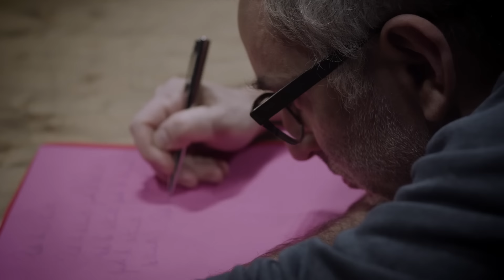Vincent Delerm - Pardon les sentiments (Clip officiel)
Clip écrit par Vincent Delerm et réalisé par Bertrand Jamot

Avec Clotilde Hesme et les participations de Voyou et des danseurs Marie Vaudin & Jean-Yves Phuong

Création scénographique & chorégraphique : Yoann Bourgeois, CCN2 - Centre chorégraphique national de Grenoble

 (P) 2020 VF Musiques - tôt Ou tard / Transfuges
Avec la complicité du CENTQUATRE-PARIS et avec le soutien du CNC & de la SPPF

Productrice (Tôt ou Tard) : Virginie Aussiètre
Producteur (Transfuges) : Romuald Sintes
Administrateur de Production : Emmanuel Besson
Chargée de production / Régie : Margo Cholez
Chef opérateur : Vincent Desrousseaux
Assistant caméra : Paul Cordonnier
Droniste : Walter Romand
Electricien : Stéphane Hexagone
Chef Décorateur / Accessoiriste : Christophe Couzon
Maquillage : Véronique Clochepin
Correction numérique : Jimmy Baixas
Directeur technique - CCN2 : David Hanse
Eclairagiste - CCN2 : Magali Larché
Régisseur plateau - CCN2 : Alexis Rostain
Chargée de production - CCN2 : Laura Trappier
Prestataires technique : ALMA7 - Puzzle Vidéo - TSF

Paroles de Pardon les sentiments :

Tellement j’ai voulu éviter tellement
Les larmes aux yeux le cœur se décrochant
Pardon les sentiments
Pardon les sentiments

Tellement j’aurais voulu rester tellement
Garçon léger garçon pas encombrant
Pardon les sentiments
Pardon les sentiments

Et sur la peau c’est juillet
Et la nuit fait un effet
Tu parles de ta vie d’avant
Alors dans une ville en pente
Comme l’espérance est violente
Et pardon les sentiments

Tellement ce soir j’aurais aimé, tellement
Deuxième degré dandy désinvoltant
Pardon les sentiments
Pardon les sentiments

Tellement je connaissais le règlement
Cacher son jeu garçon glacé glaçant
Pardon les sentiments
Pardon les sentiments

Et tes lèvres font un effet
Tu parles d’un garçon avant
Alors dans une chambre en pente

Tellement je relirai sur cet écran
Ce soir le message sauvegardé tellement
Pardon les sentiments
Pardon les sentiments

Et je m’enfuis dans le compartiment